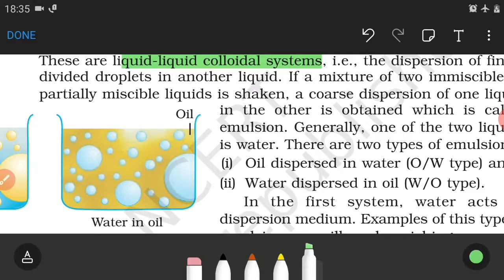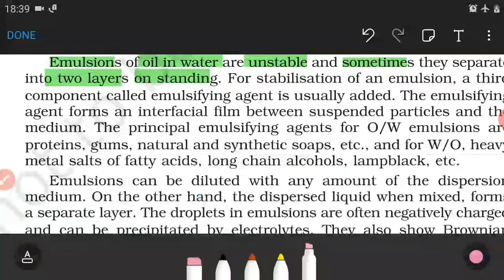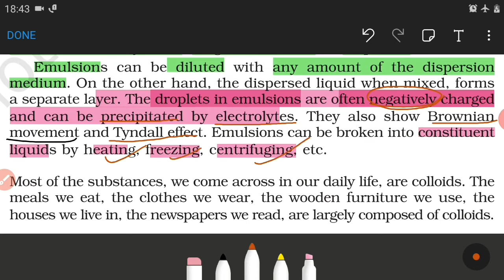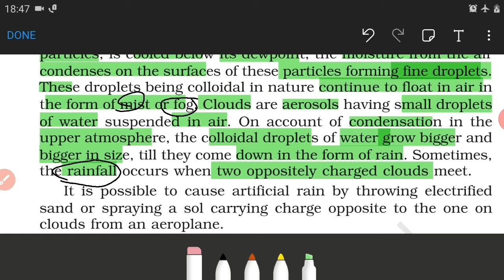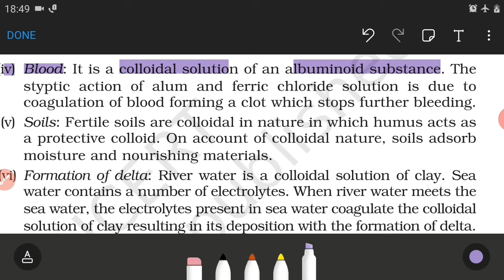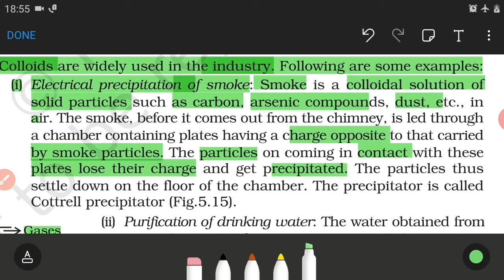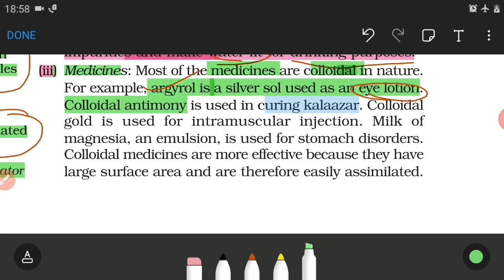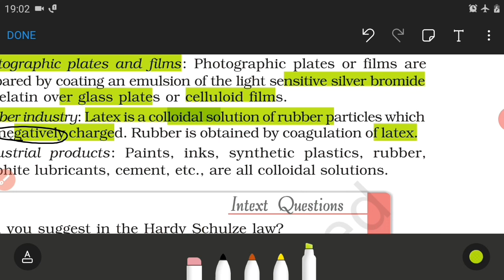Surface chemistry colloid (part-4)#( Emulsion & colloid around us) by Dr.Mohd.Gaus(KGMU)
GCC by Dr.Mohd.Gaus (chemistry NCERT specialist)